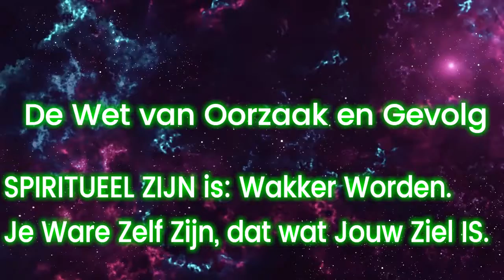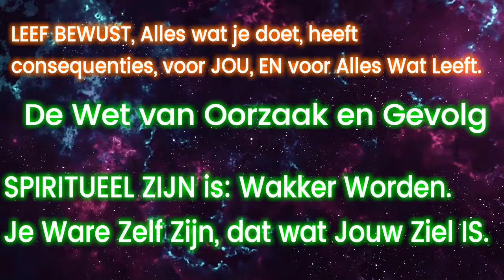Ontwaken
Spiritual Warrior.

Spirituele Krijger: iemand die bereid is om zich volledig in te zetten voor het mooier en beter maken van onze Aarde, en Alles Wat Leeft. Iemand die leeft op basis van Liefde en Licht. Iemand die een voorbeeld wil zijn voor anderen, zonder dat aan wie dan ook iets wordt opgelegd. Iemand die zich verre houdt van dingen als dogma's, overheersing, manipulatie, wilsoplegging, misbruik en dwang.

Een Spirituele Krijger gebruikt uitsluitend de fenomenale kracht van Universele Liefde Energie om dat doel te bereiken. Een Spirituele Krijger is iemand die spiritueel wakker is geworden en bewust heeft gekozen voor een pad van Liefde en Licht. Een Spiritueel Krijger heeft geen gemakkelijk pad, maar weet dat obstakels moeten worden overwonnen, omdat het niet meer en minder dan een levensproces en een groeiproces is.

Een Spiritueel Krijger zal vaak geconfronteerd worden met situaties die wilskracht, doorzettingsvermogen en een onvoorwaardelijk vertrouwen in haar of zijn Ware Zelf nodig hebben.

Met dank aan Henny Candani Van de Waal voor de kristal foto die onderdeel is van deze video. NAMASTÉ.